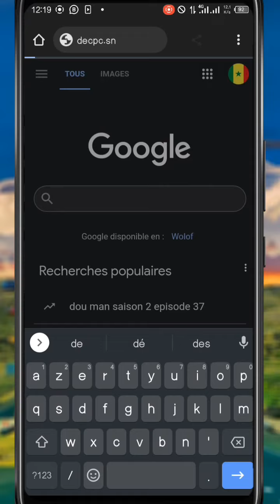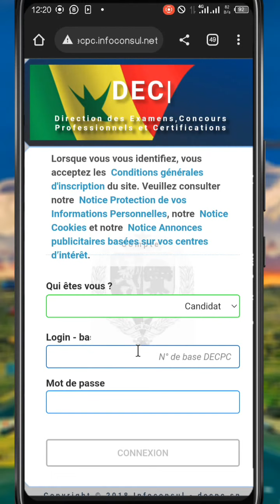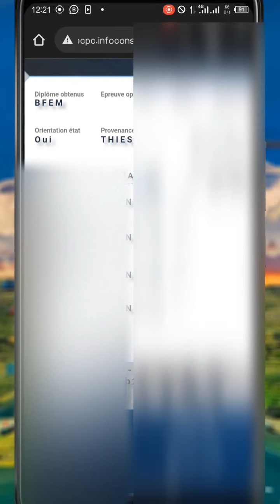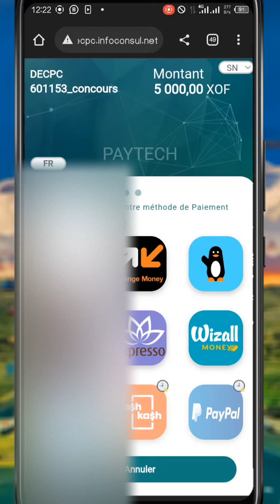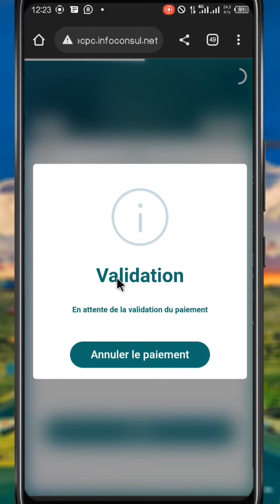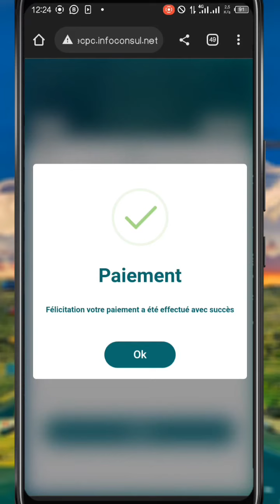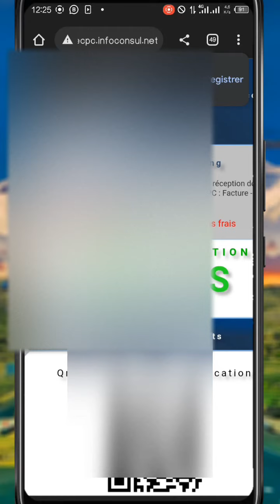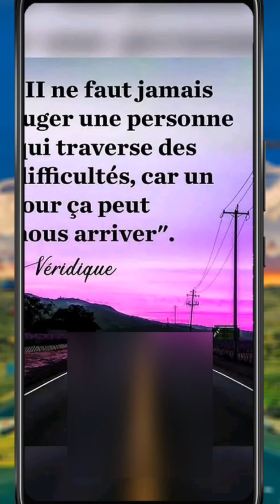Comment procéder le paiement pour le concours Eaux et forêts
Comment s'inscrire au concours de medecine
Comment s'inscrire au concours de medecine 2022 Comment s'inscrire au concours sesame
Comment sinscrire au concours de gendarmerie
Comment s'inscrire au concours de gendarmerie 2022
Comment s'inscrire au concours police
Comment s'inscrire au concours eamaC
Comment s'inscrire au concours de l'ena 2022
Concours Eaux et forệts
Comment sinscrire en ligne sur mirador comment sinsorire en ligne pour le
Concours crem comment s'inscrire en ligne sur 3fpt comment s'inscrire en ligne à l'uvs